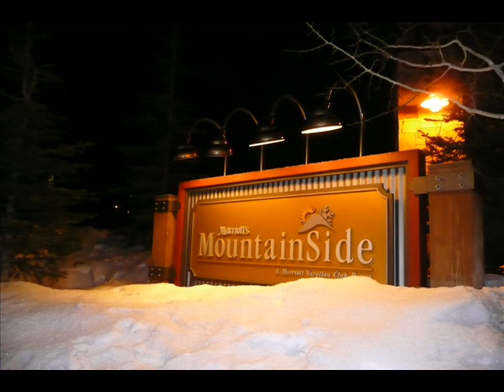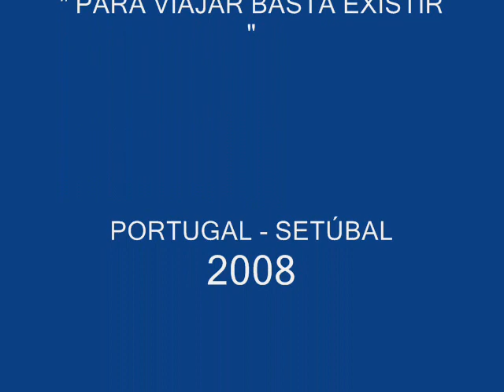PARK CITY - BELEZAS NOCTURNAS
A bela localidade de Park City no Estado Norte-Americano de Utah, dista cerca de 50 kms de Salt Lake Cty.
É Uma estancia de esqui de renome mundial, palco dos Jogos Olimpicos de Inverno de 2002